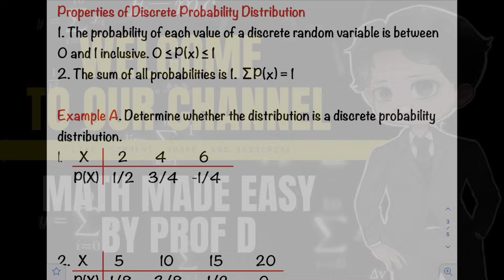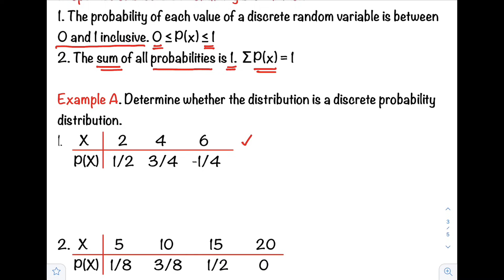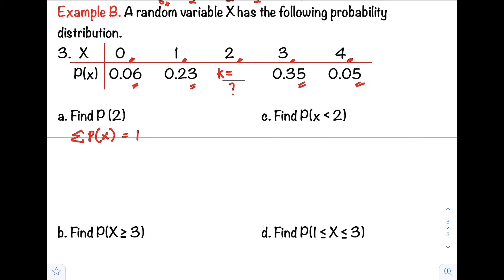PROPERTIES OF DISCRETE PROBABILITY DISTRIBUTION | PROF D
Properties of Discrete Probability Distribution

Probability distributions are either continuous probability distributions or discrete probability distributions, depending on whether they define probabilities for continuous or discrete variables.

Math made easy by Prof D